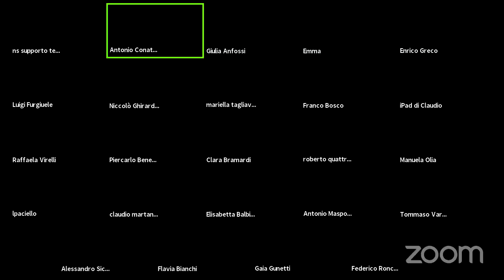Consiglio Comunale Chieri 18 maggio 2021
Seduta del Consiglio Comunale di martedì 18 maggio 2021